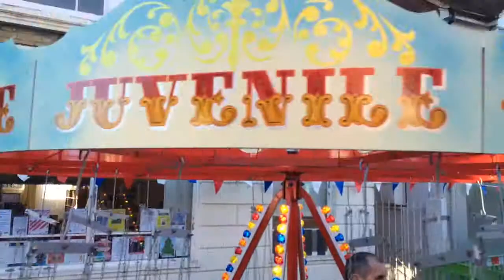Carousel at Cowes.